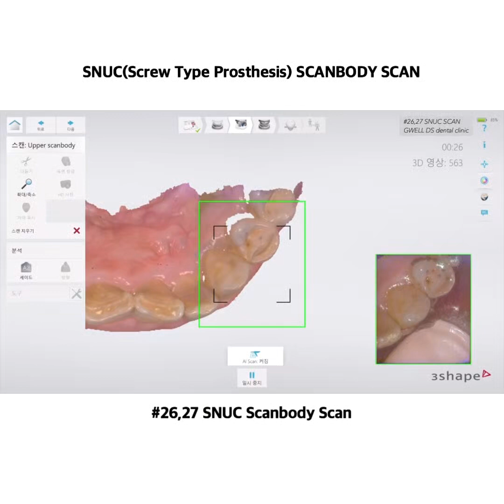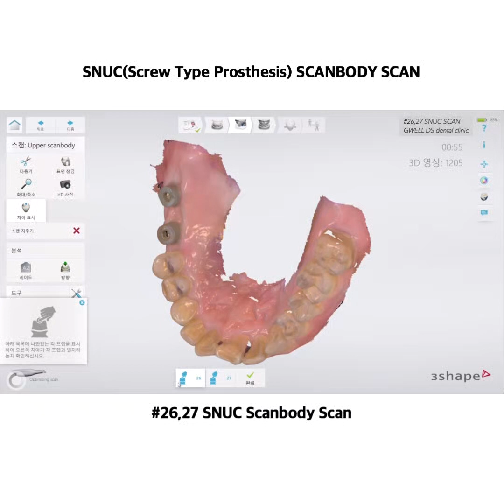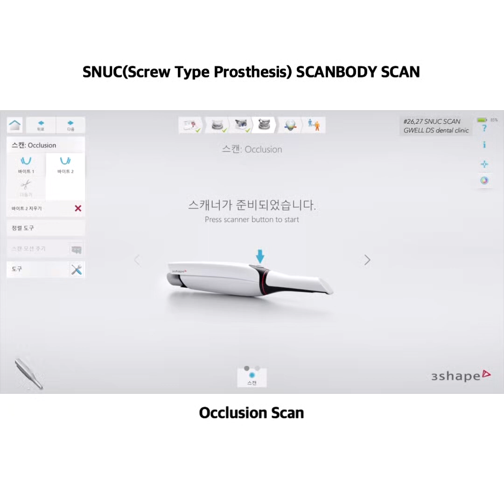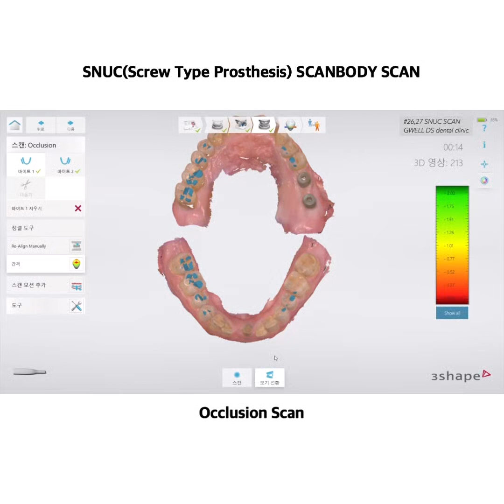3Shape을 이용한 SNUC디지털 보철 스캐닝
💡SNUC💡
스누콘 임플란트
[3Shape을 이용한 SNUC스캐닝]